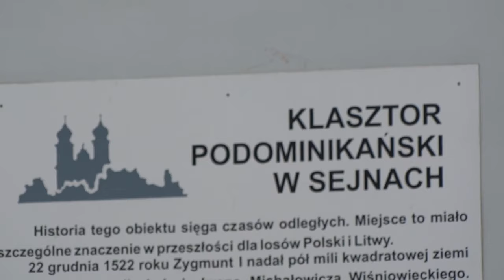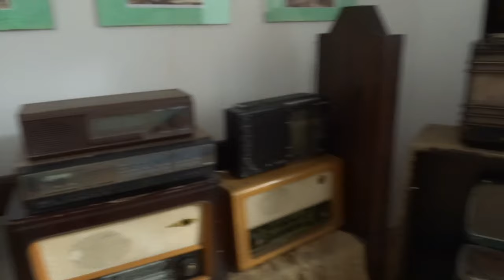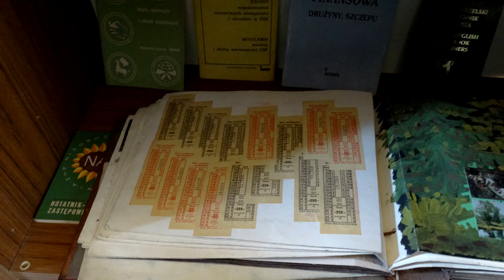XVI Forowy Zlot Templariuszowy Posejnele 2019 odc 09 Sejny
XVI Forowy Zlot Templariuszowy
Posejnele 2019
Odcinek 9 Sejny